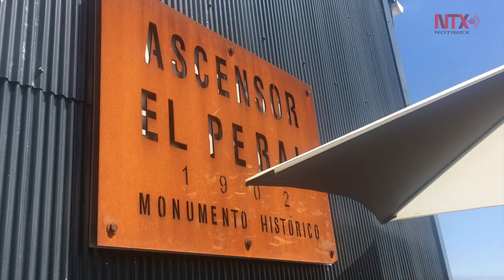La gran galería al aire libre: Viña de Mar y el Cerro Alegre de Valparaíso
Es la capital turística más afamada de Chile y también el escenario del Festival Internacional de la Canción de Viña del Mar, que este año celebró su 59 edición en la Quinta Vergara.